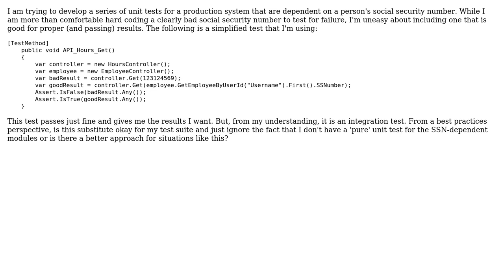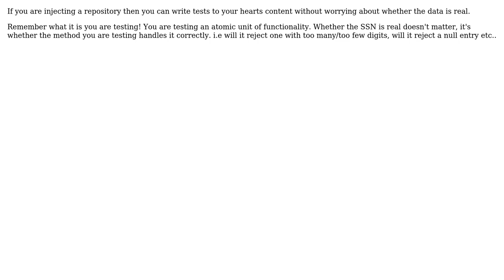Software Engineering: Integration test instead of unit test involving personal data?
With thanks & praise to God, and with thanks to the many people who have made this project possible! | Content (except music & images) licensed under CC BY-SA | Music | Images & others | With thanks to user Wyatt Barnett user Ola Strom user DazManCat user Adam Bartz and the Stack Exchange Network Trademarks are property of their respective owners. You are responsible for your own actions.